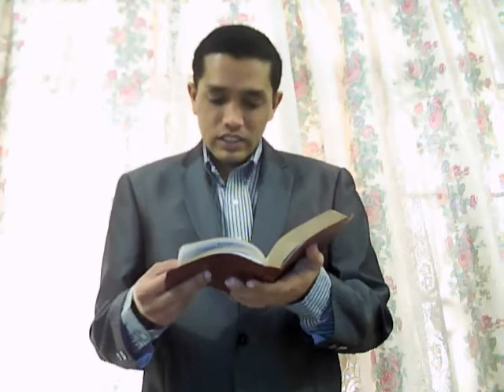HOLY BIBLE - WORD FOR THE DAY !!!! - Wednesday 3rd August 2011 !!!!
THIS VIDEO IS ME PROPHET, EVANGELIST and PASTOR VINAY JACOB

JOHN READING FROM THE HOLY BIBLE

FROM Romans 6: 14 and 1 Peter 2: 24, !